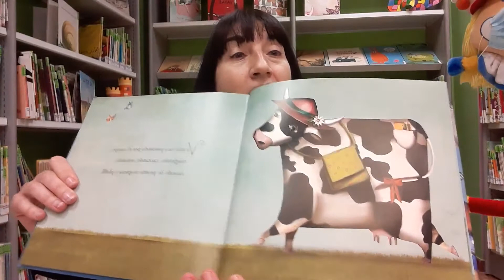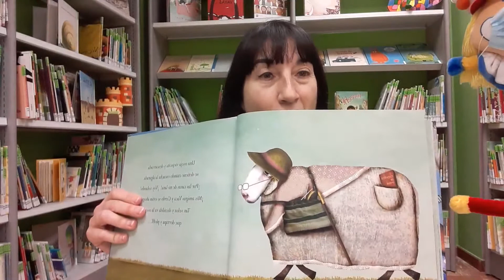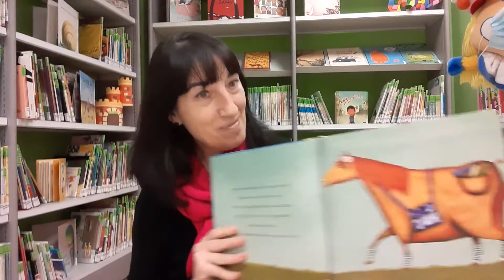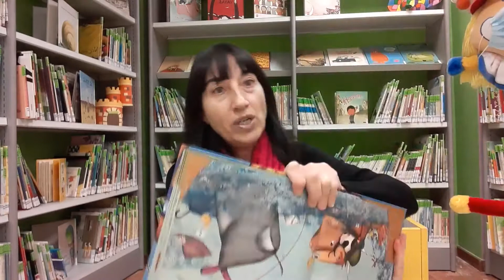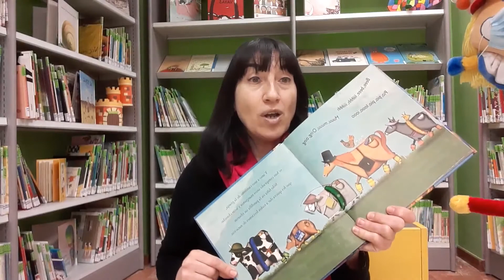PequeCuentos 19 de febrero de 2021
¿ Ahora qué va a pasar?